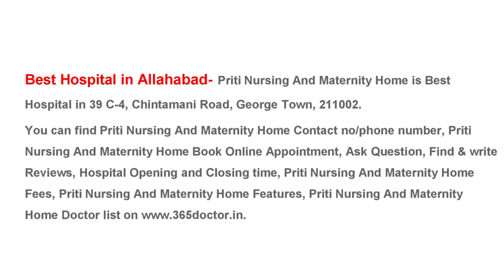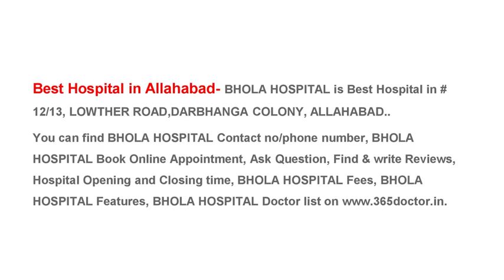Top 10 Best Hospital in Allahabad, Reviews, 2024 List of Best Hospitals in Allahabad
Find Best Hospitals in Allahabad with Reviews, Address, Phone no at 365doctor.in. Top 10 Hospital in Allahabad